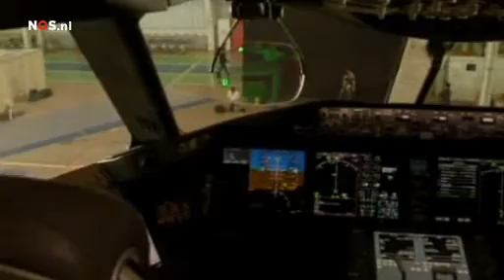Boeing 787 Dreamliner Lands in Tokyo 2011